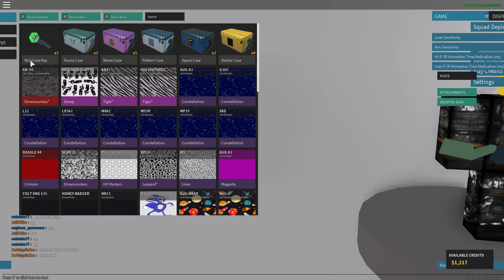Phantom Forces: Double Shotgun Setup!!!!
Hey guys! This is Vortex Rogue and today I am posting a second video. I just posted my MP7 Gameplay and now this. I figured I should make up for the upload I missed yesterday. So anyways. In this video I will be using the Remington 870 with PKA, Compensator, Vertical Grip and Slugs. Along with Serbu Shotgun.
And the attachments for that are: PKA, Compensator and Birdshot. The support is great! I hope you enjoy this gameplay!